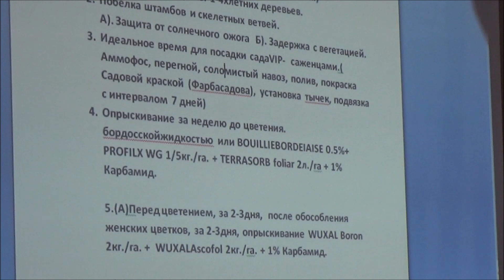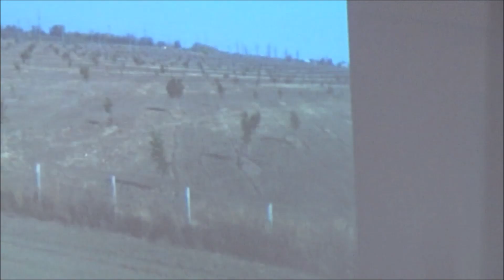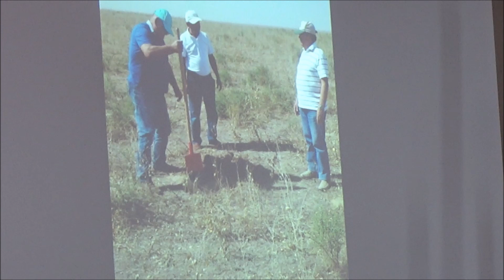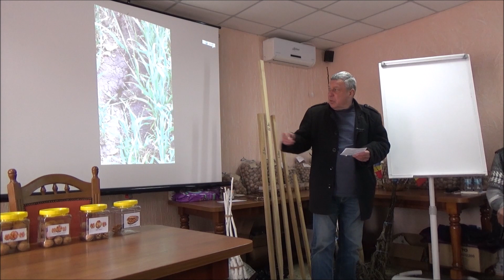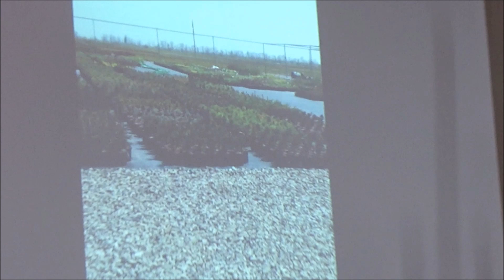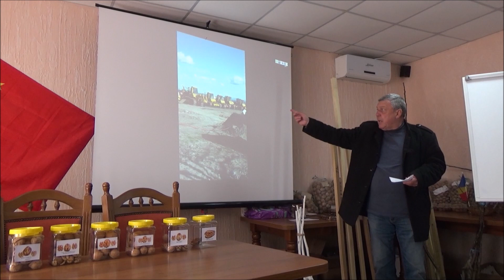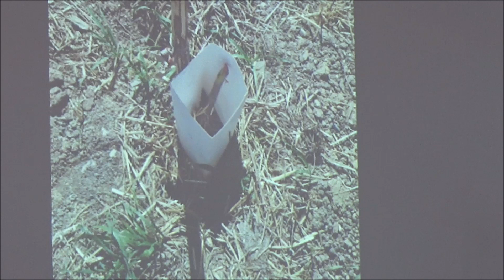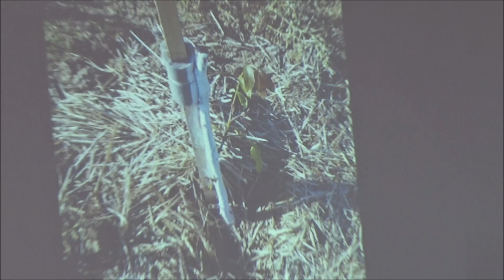Проектант Ткаченко Валерий